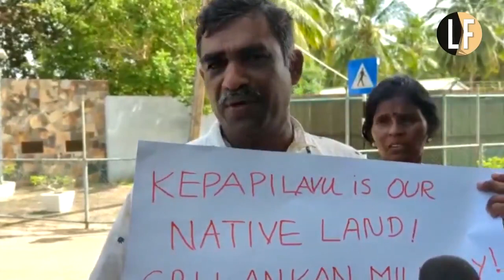“Tamils have become refugees in our own country due to military occupation” Councillor K Vijayakumar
“Tamils have become refugees in our own country because the genocidal military is occupying our lands. There is ample land in the south. The military can go there and do whatever they want” Puthukudiyiruppu Councillor K Vijayakumar at today's protest opposite Mullaitivu Army HQ